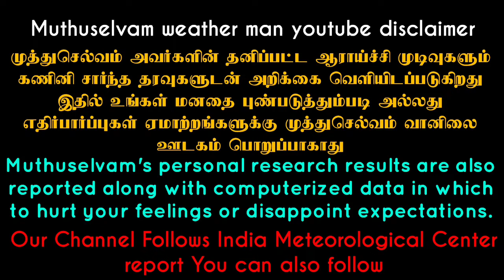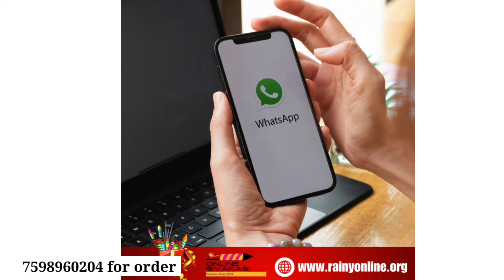சென்னைக்கு வெள்ளம் உறுதி! 17.10.2024 Muthuselvam weather man weather report today | TN Rain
👉🏻 MUTHUSELVAM WEATHER MAN TAMIL NADU WEATHER NEWS :    / @muthuselvamweatherman

🔴 வடகிழக்குப் பருவமழை தென்மேற்கு பருவமழை வானிலை அறிக்கை

The information  provided on this channel and its videos is for general purposes only and should not be considered as professional advice. We are not responsible for any kind of Losses/ effects in any manner.  Reuse of my content without the proper information is prohibited. Kindly refer IMD for official weather updates. Thank you